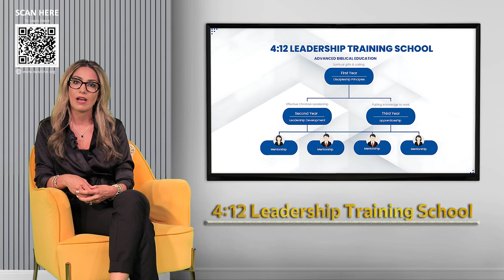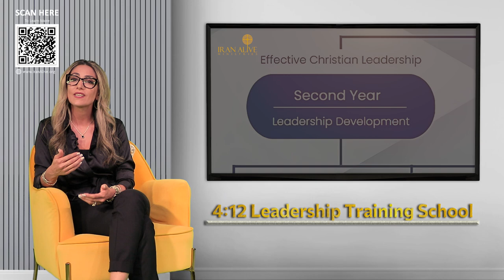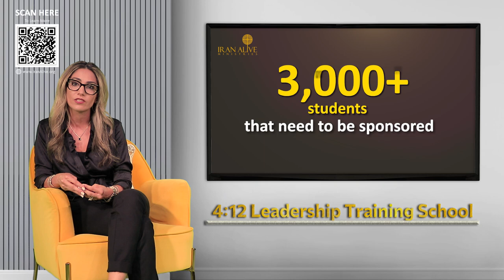What is 4:12 Leadership Training School?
4:12 Leadership Training School is a 3-year program that focuses on
 1-Discipleship for Muslim Background Believers
2- Leadership Development, and
3-Apprenticeship
Sponsoring students to complete biblical education and hands-on training to build up the church in Iran is the closest thing we can do to partner with God to bring His throne into Iran, according to His promise in Jeremiah 49:38.